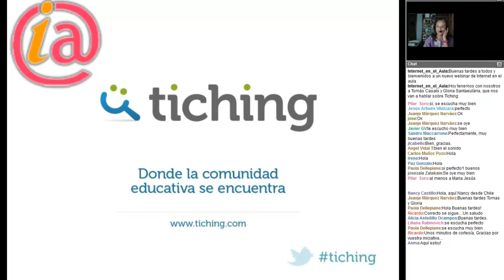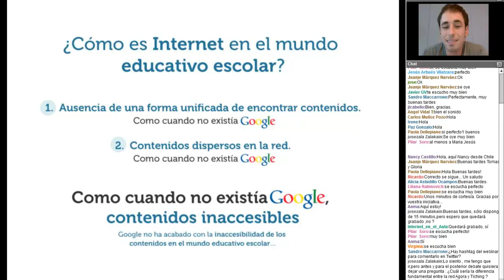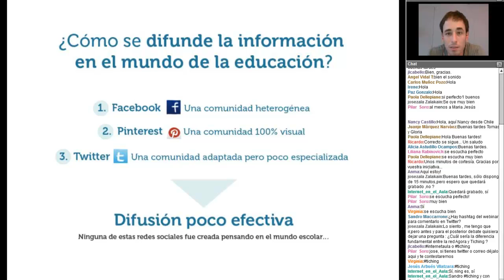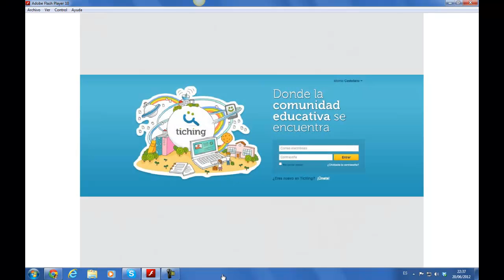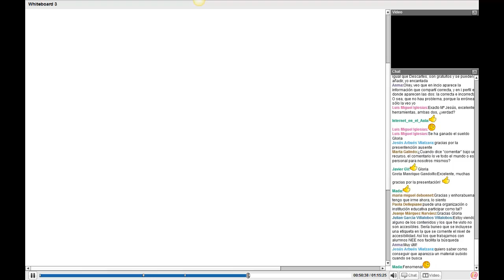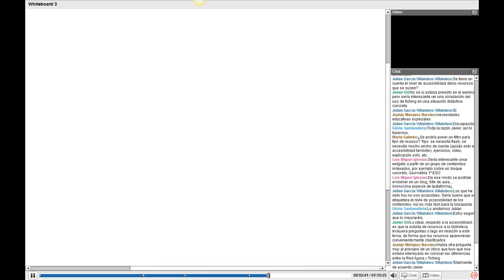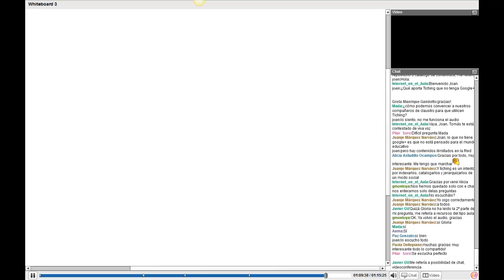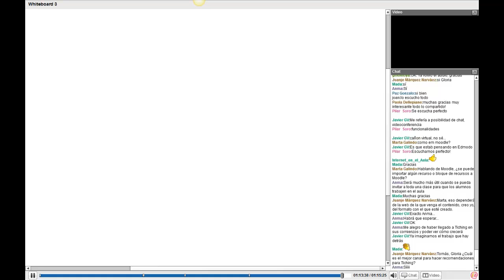Tiching, donde la comunidad educativa se encuentra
Vídeo-resumen del webinar organizado por la red social docente Internet en el Aula el 20 de junio de 2012.

Tomás Casals y Glòria Santaeulària, co-fundador y responsable de formación de Tiching respectivamente, hacen un recorrido por esta plataforma educativa gratuita.

Tiching es una plataforma online dedicada exclusivamente a la educación escolar y pensada para encontrar contenidos digitales educativos y conectar a la comunidad educativa (docentes, estudiantes y familias).

Se trata de una plataforma 100% educativa, segura, innovadora, global i gratuita que ya cuenta con más de 80.000 contenidos clasificados en función de criterios educativos.

Tiching nace para satisfacer las necesidades educativas derivadas de la integración de las nuevas tecnologías en el aula. Por este motivo, Tiching es y será siempre gratuito.

Proponemos una presentación que permita a los usuarios conocer la plataforma de Tiching, su utilidad, las funcionalidades que ofrece y los beneficios que aporta a la actividad docente.

Además, pretendemos que los usuarios puedan compartir y expresar sus opiniones, valoraciones e intereses respecto a Tiching, para continuar acercando esta herramienta a las verdaderas necesidades de la comunidad educativa.

Al ser imposible compartir la pantalla real y navegar por Tiching durante el webinar por problemas técnicos, se ha incluido en este vídeo-resumen un pequeño recorrido por la misma a modo de ayuda.

INTEF - MECD